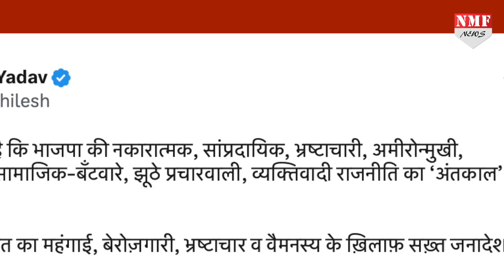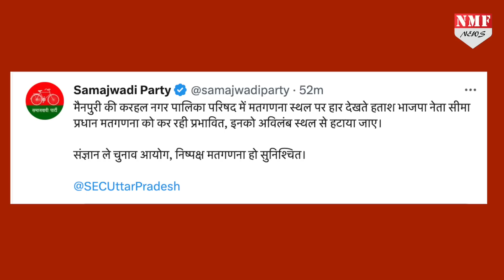यूपी में मिली हार को नहीं पचा पा रही सपा, प्रदेश अध्यक्ष का वहीं पुराना राग!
सीएम योगी आदित्यनाथ के बुलडोज़र ने निकाय चुनाव के नतीजों में अखिलेश की साइकिल, मायावती के हाथी और कांग्रेस के हाथ को बुरी तरीके से रौंद दिया है… हालाँकि की समाजवादी पार्टी को पूरा ग़ुरूर था कि निकाय चुनाव में जीत सपा की होगी,,,लेकिन उनका ग़ुरूर चूर चूर हो गया,,

Jogi
Rakhi Lamba